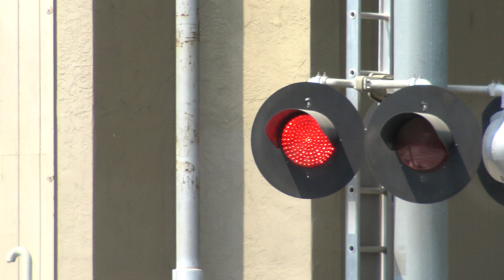Capitol Ave Railroad Crossing, BNSF 3803 Manifest South, Sacramento CA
Late this morning an southbound BNSF manifest freight train comes through Midtown Sacramento with BNSF 3803, BNSF 5349, and BNSF 4809 on the head end power and back end DPU power BNSF 3851 and BNSF 6597 on the UPRR Sacramento Sub passing through the Capitol Avenue railroad crossing. The train is slowing down during to going into a siding track to let a northbound Z-train by.

Crossing Info:
Location: Capitol Avenue and 19th Street, Sacramento, California
Horn Setting: Quiet Zone
Crossing Owner and Maintainer: Union Pacific Railroad
Bell Sequence: Ring through whole activation

-- Harmon Cantilever Signal Right
Lights: Mast two pairs of 12x24 inch WCH 2nd Generation LEDs with Safetran Lights, overhead two pairs of 12x24 inch Union Pacific Railroad/Electro-Tech LEDs
Brackets: Harmon
- Cantilevers Shoulder Gated Signal Left
Bell: Griswold Mechanical Bell
Gate Lights: Union Pacific Railroad/Electro-Tech LEDs
Counterweight Arms: Griswold Counterweight Arms
Mechanism: Griswold EM

-- Harmon Cantilever Signal Left
Lights: Mast two pairs of 12x24 inch WCH 2nd Generation LEDs with Safetran Lights, overhead four 12x24 inch Union Pacific Railroad/Electro-Tech LEDs inside three Harmon Lights and one Modern Industries Light
Brackets: Harmon
- Cantilevers Shoulder Gated Signal Right
Mechanism: RACO EM